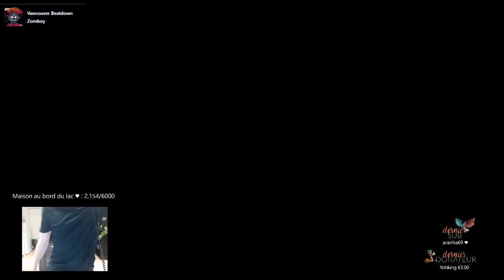SARDOCHE : BEST OF DREAMHACK 2018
Pour ceux qui voudraient voir comment je monte les best of, je le fais en live

Rejoignez le discord pour discuter ou recevoir des conseils en montage ou graphisme

Merci à Klowerz de chez OKA Media pour le montage !

La BOSBoard est désormais disponible, merci à anlek_ ! (tous les sons de transition et plus)

Designer de la chaîne (merci !)
Merci à Nah, SeYrioZ, Laiheaux Chokaula, Pronobiss, PewCora, Kyodai et NonoX qui m'aident à réunir les clips !

Best Of Sardoche, la chaîne qui montre le meilleur de Sardoche chaque mois